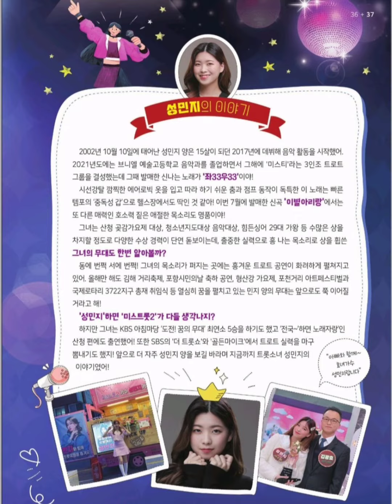김해가빛나다*성민지[찌리리*2022곡]ㅡ김해매거진에김해의자랑!엔돌핀을부르는트롯소녀!성민지로당당히소개되다*찌리리*로대박가수되라!!!